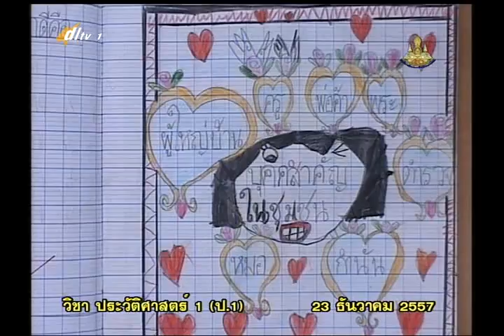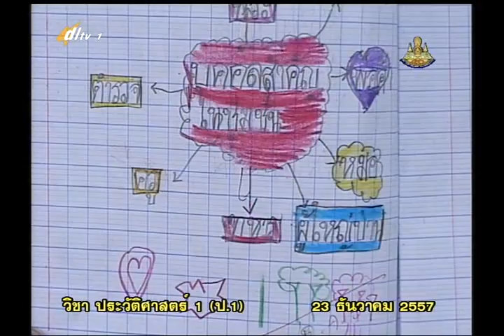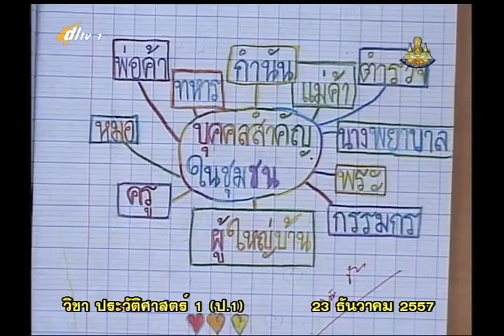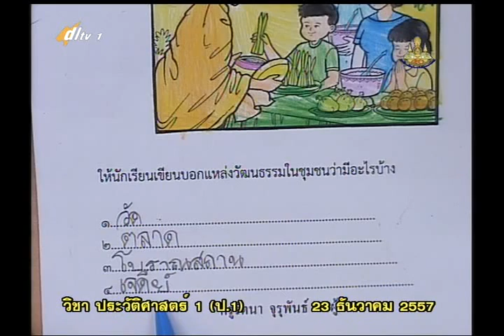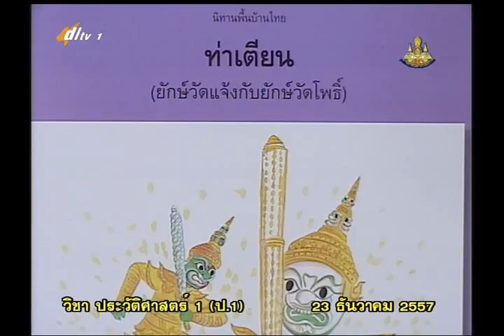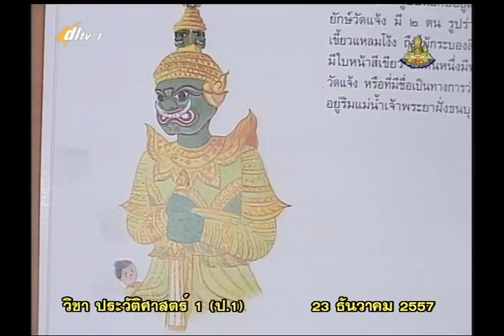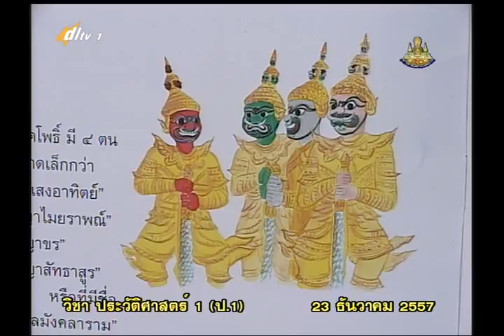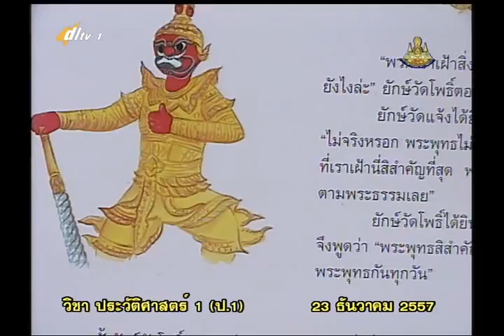032B+04 1060158+ป+วัฒนธรรมไทย+socp1+dl57t2